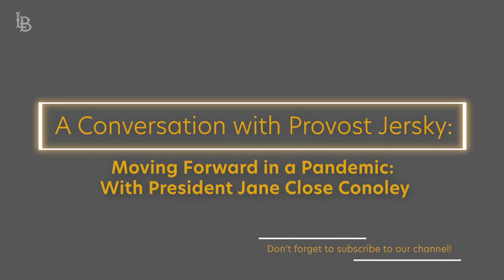Moving Forward in a Pandemic with President Jane Close Conoley: A Conversation with Provost Jersky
In this episode of A Conversation with Provost Jersky, we meet with CSULB President Jane Close Conoley. They discuss the anxieties, uncertainties, and decisions that have challenged their leadership during this uncertain time.